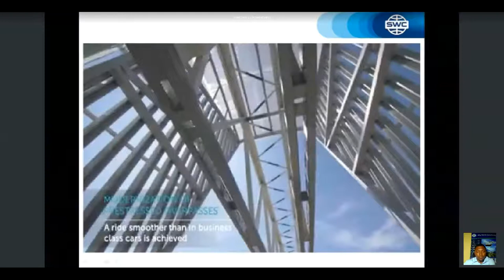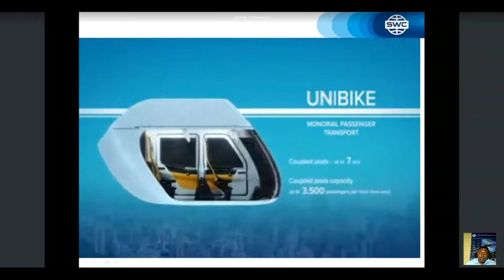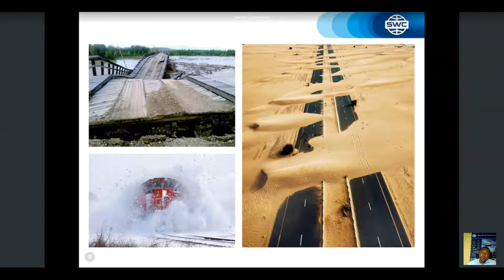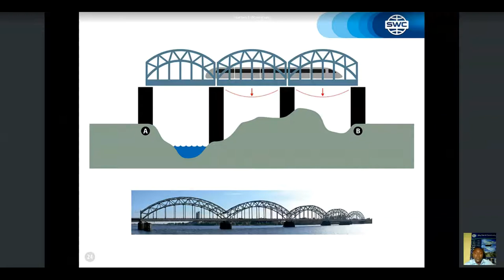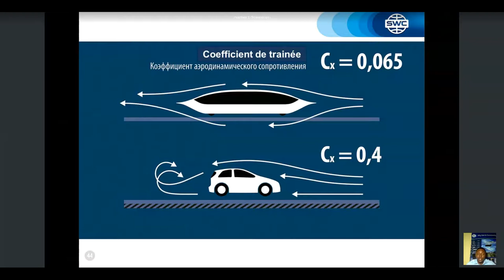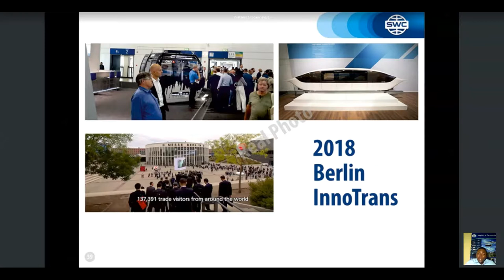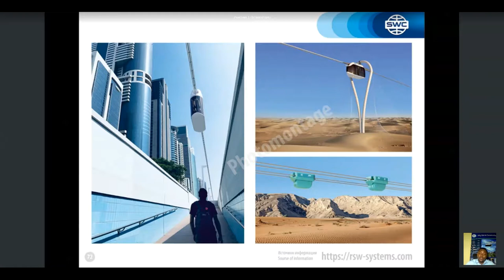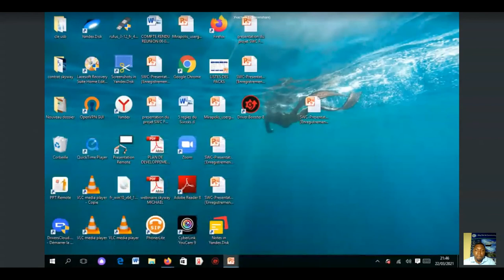Cameroon. Webinar 22.03.2021. Presentation of the technology.